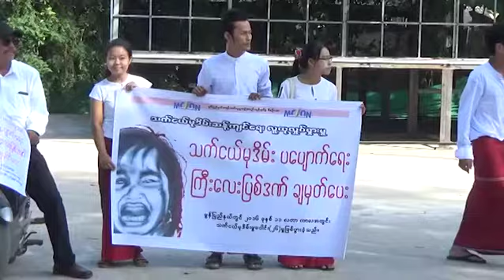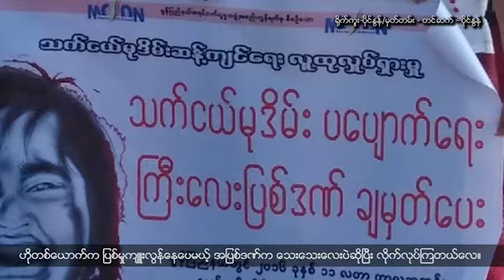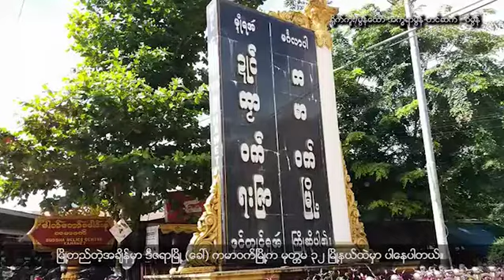မြန္ဘာသာ အစီအစဥ္ (ဇူလိုင္လ ၃၁၊ ၂၀၁၇)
အမ်ိဳးသမီးမ်ား လိင္ပိုင္းဆိုင္ရာ မတရားျပဳက်င့္ခံရရင္ တိုင္ၾကားဖို႔ကို မ႐ွက္မေၾကာက္ပါနဲ႔လို႔ ဥပေဒေရးရာကုစားေရးျမန္မာ ေမာ္လၿမိဳင္႐ုံးခြဲ တာဝန္ခံက တိုက္တြန္းလိုက္ပါတယ္။

လြတ္လပ္စြာ သတင္းရယူေဖာ္ျပႏိုင္မွသာ ဒီမိုကေရစီစနစ္ကို အျပည့္အဝေဖာ္ေဆာင္နိုင္မယ္လို႔ သတင္းလြတ္လပ္ခြင့္ ရ႐ိွေရး ကမ္ပိန္းလႈပ္႐ွားမႈ လက္ကမ္းစာေစာင္မွာ ေဖာ္ျပထားပါတယ္။

ၿငိမ္းခ်မ္းေရးလုပ္ငန္းစဥ္မွာ UPDJC အေနနဲ႔ NCA ကို အေျခခံၿပီးမွ ညိွႏႈိင္းလုပ္ေဆာင္သြားဖို႔လုိေၾကာင္း ႏိုင္ငံေရး အသိုင္းအဝိုင္းတာဝန္႐ိွသူက ေျပာၾကားပါတယ္။